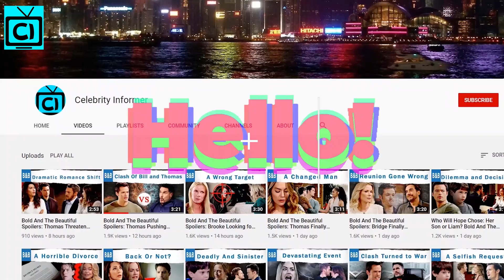Bold and the Beautiful Spoilers: Taylor Is Not Coming To Attend Steffy Crisis Story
The Bold and the Beautiful Spoilers: Taylor Hayes has been off the canvas for a long time. Steffy Forrester is in severe pain and she needs her mother beside her at the hospital bed. But, Taylor is nowhere to be seen. The fans are desperate to see a recast for the character and have the mother-daughter reunion in B&B.